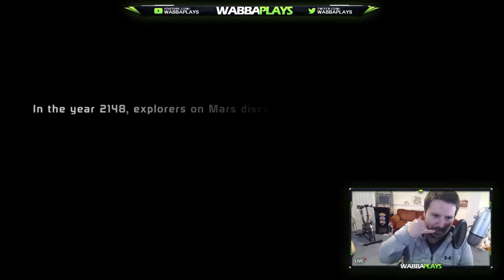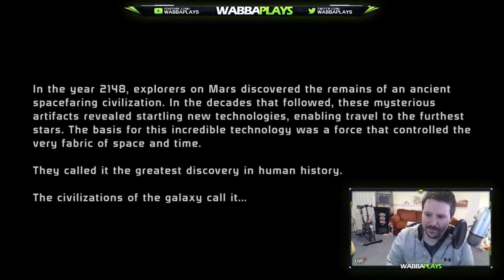FIRST LOOK Mass Effect Legendary Edition - First 30 Mins!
Step onboard the Normandy once again and join me on a First Look for Mass Effect Legendary Edition!

As a veteran of Mass Effect 2 and 3, I never got to play ME1, so this is my first 30 minutes with the game, as well as overall impressions.

See for yourself the changes and visual updates, and revisit one of the best video game story telling experiences of all time!

To see me streaming Live on twitch, you can find me